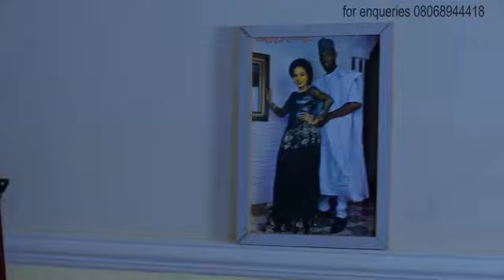HAMISU BREAKER sone far in Cikin dukkanin duniya